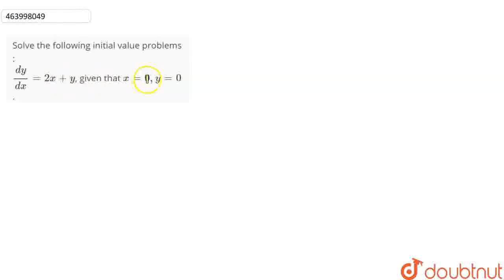Solve the following initial value problems : (dy)/(dx)=2x+y, given that x=0, y=0. | CLASS 12 | D...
Solve the following initial value problems : (dy)/(dx)=2x+y, given that x=0, y=0.
Class: 12
Subject: MATHS
Chapter: DIFFERENTIAL EQUATIONS
Board:CBSE

👉 Have Any Query? Ask Us.